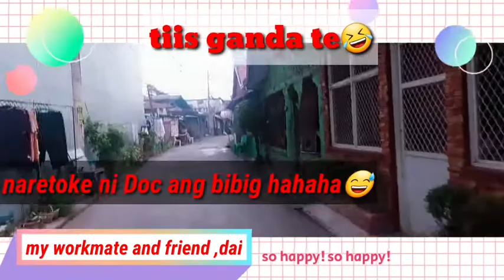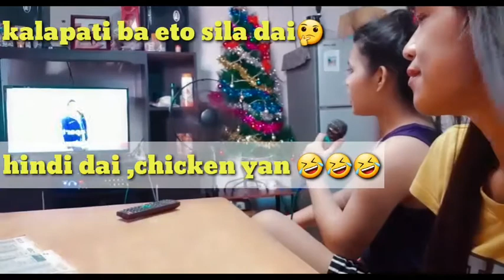mapapa wow ka na lang talaga sa galing ng batang eto sa pagkanta